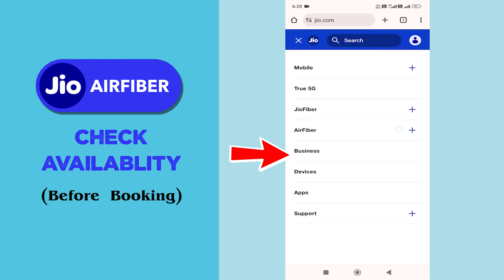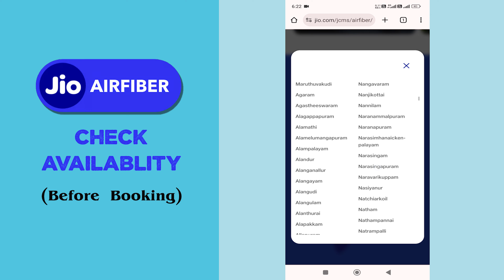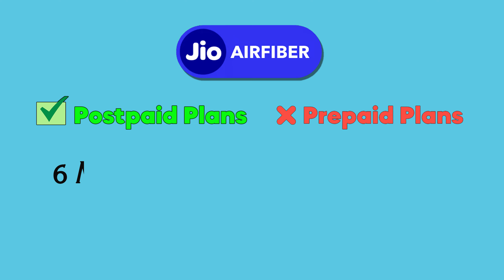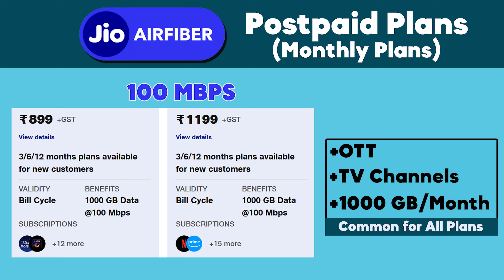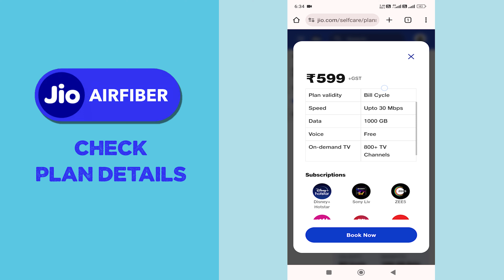Jio AirFiber Tamil | Jio Air fiber Plan | Best WiFi for Home in Tamil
Jio AirFiber Tamil | Jio Airfiber Plan | Best WiFi for Home in Tamil

Looking for the best WiFi solution for your home? In this video, we cover everything you need to know about Jio AirFiber, including the latest plans, installation process, and setup tips, all explained in Tamil! Discover how Jio AirFiber 5G can transform your internet experience at home and whether it’s the right choice compared to Jio Fiber.

👉 Topics Covered:
    Complete overview of Jio AirFiber plans and pricing in India
    Jio AirFiber vs. Jio Fiber: Which is better for your home?
    Step-by-step guide to Jio AirFiber installation in Tamil
    How to set up Jio WiFi for your home network
    Best WiFi plans for home users in 2024
    Details on Jio AirFiber landline connection
    Fiber network setup tips for your home in Tamil